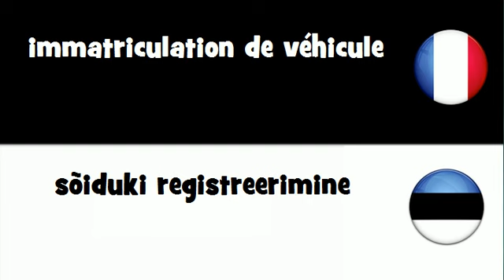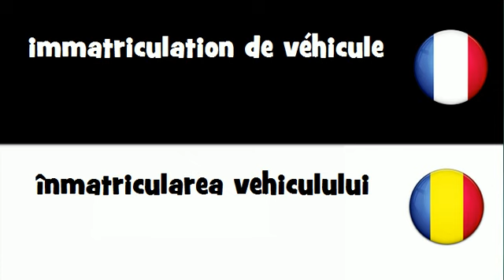Traduction en 20 langues # immatriculation de véhicule